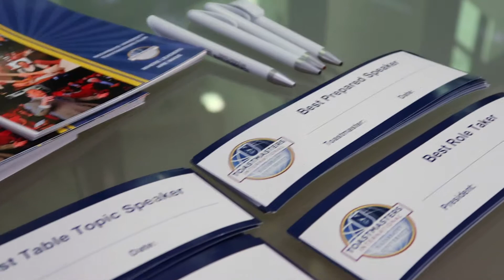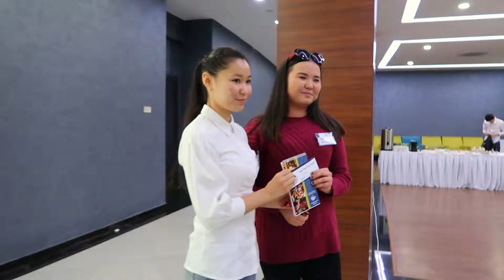Nazarbayev University Toastmasters Club Meeting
Nazarbayev University Toastmasters Club is the first chartered student Toastmasters club in Kazakhstan and Central Asia. Our club was established in January 2012 and chartered in March 2012. We are an official branch of Toastmasters International, the world’s largest nonprofit organization devoted to communication and leadership development. Toastmasters International was
established in 1924 in California, USA and now has more than 16 000 clubs in 143 countries.
Currently, we have about 20 members. Since the foundation of NUTC,
more than 1000 guests have visited our club, including professionals working in business, governmental institutions, IT education and various companies. This is the second time we are inviting the Ambassadors to our club. We want to organize such Country days and invite guest speakers devoted to the history, culture, education, and economy of the one selected country. By doing this, we would like not only our club members but also our university students to
get to know more about the selected country, and be cultured and tolerant citizens of the world (which is in accordance with the Nazarbayev University Graduate Attributes.)
NUTC conducts meetings every Saturday, where each member of the
organization has an opportunity to practice public speaking through delivering prepared speeches in front of the audience. The meeting consists of four sessions:
1. Prepared speeches session, where usually 3 or 4 speakers perform a 5 – 10-minute speech. The themes are either free or specified by special manuals that members of the club receive from Toastmasters International. Speakers are not restricted to speak on any theme.
2. Personal evaluation session, where more experienced members of the club give their feedback to the prepared speakers, time limit is 2-3 minutes.
3. Table topic session, where the master of the session asks about 5-7 questions on the theme of the meeting. During this session, any person from the audience has an opportunity to present an impromptu answer within 1-2 minute-time limit.
4. General evaluation session, where the role takers of the meeting give their evaluation on the whole meeting performance from different perspectives. Time limit is 2-3 minutes.
Generally, the duration of the meeting is around 2-3 hours.

Join us -- improve yourself and have fun with us!